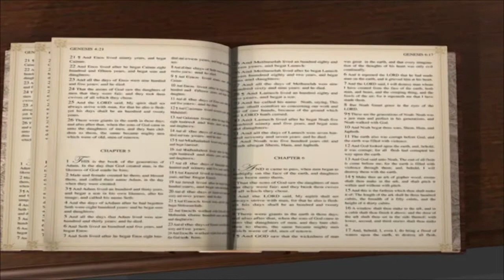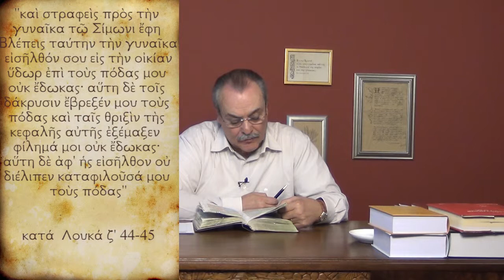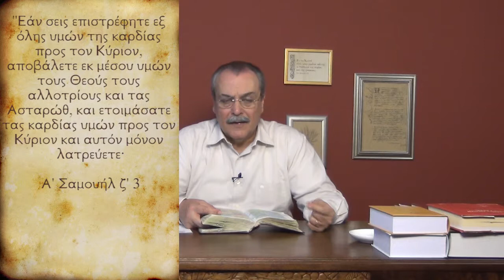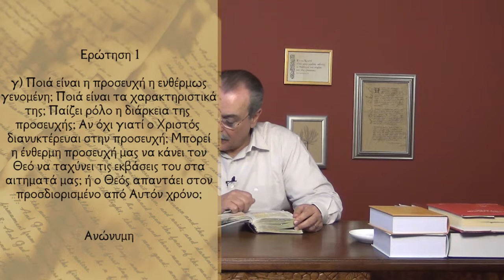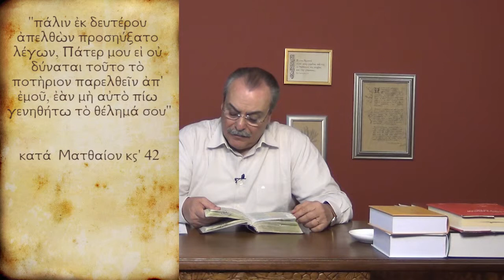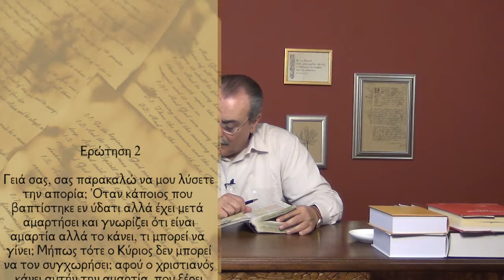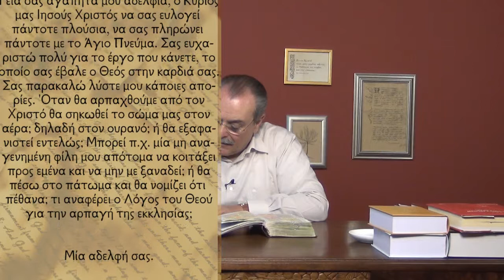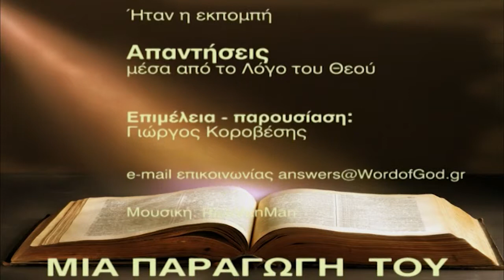Παίζει ρόλο η διάρκεια της προσευχής μας στην έκβαση του Θεού; (Απαντήσεις Νο227)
Απαντήσεις μέσα από το Λόγο του Θεού:
1. Όταν αρπαχθούμε θα σηκωθεί το σώμα μας στον αέρα ή θα εξαφανιστεί εντελώς;
2. Πως εκφράζεται η αγάπη μας και η εκζήτησή μας προς το Θεό;
3. Ποια τα χαρακτηριστικά της ενθέρμως γενομένης προσευχής; Παίζει ρόλο η διάρκεια της προσευχής; Μπορεί να ταχύνει τις εκβάσεις του Θεού στα αιτήματά μας;
4. Εάν κάποιος που έχει βαπτιστεί στο νερό και αμαρτήσει, μπορεί να μη λάβει μέρος στην αρπαγή της εκκλησίας;
Ημερομηνία: 11/02/2014